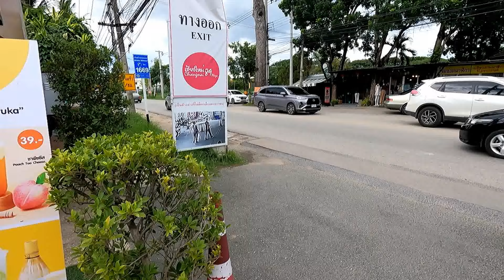Flexibility S5E29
In Thailand, particularly in Rainy Season, it is always important to be prepared to adapt and change your plans. You never know what is going to happen! Flexibility is the key.

I have retired and currently live in Chiang Mai, Thailand, on a Non Immigrant OA (Retirement) Visa. The videos I upload are a record of some of my experiences here.

For those who are interested in this sort of thing I am currently filming these videos with a GoPro 9 with a media mod, sometimes using a tripod, but mostly hand held. They are edited using Nero Video